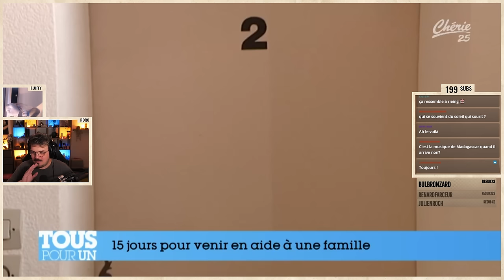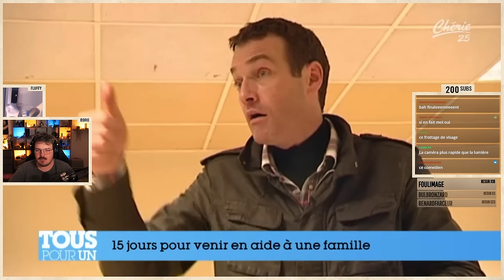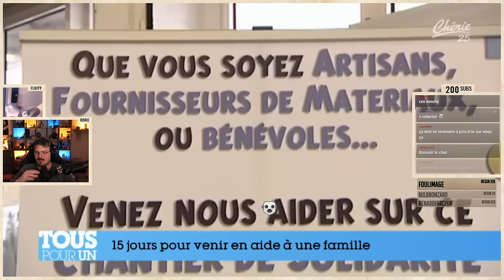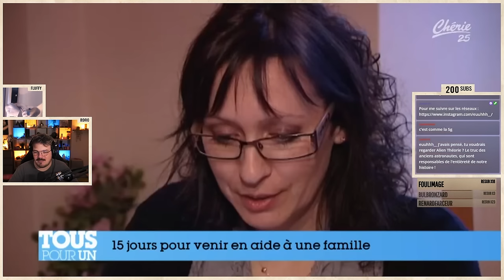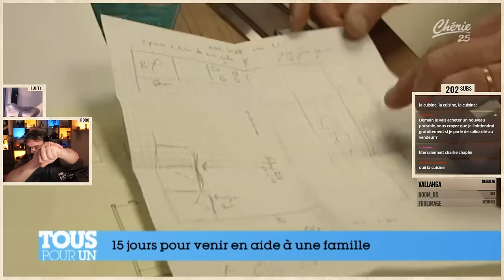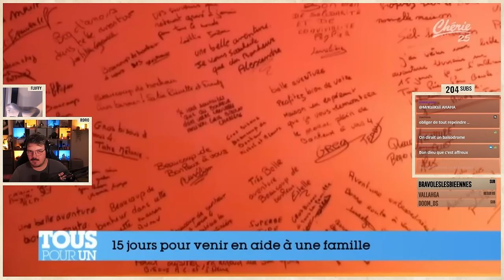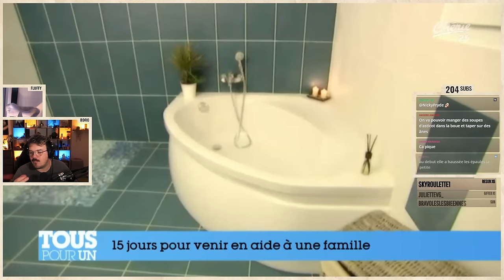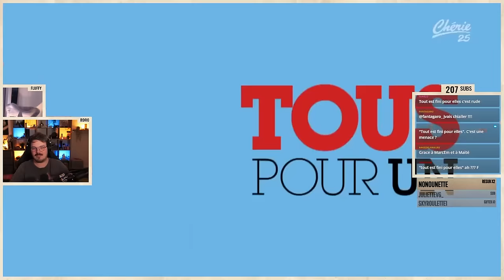Votre dose de solidarité avec le Marc-Em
En live tous les mardis, jeudis et dimanches dès 22H